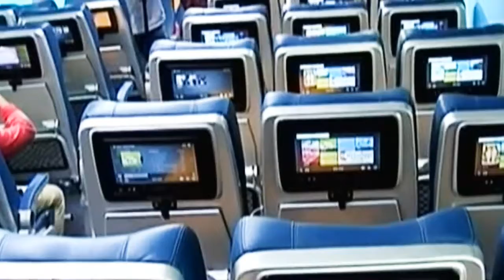Tejas Express facilities like flight | भारत की पहली हाईस्पीड Train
तेजस के एग्जीक्यूटिव क्लास का बेस फेयर 2540 और फूड के साथ 2940 रुपए होगा. चेयर कार में बेस फेयर 1220 और फूड के साथ 1850 होगा, जबकि शताब्दी में फूड के साथ एग्जीक्यूटिव क्लास के लिए 2390 और चेयर कार के लिए 1185 रुपए किराया लिया जाता है. अगर कोई टिकट बुक कराते वक्त फूड ऑप्शन लेता है तो कैटरिंग का चार्ज किराए में जुड़ा होगा. तेजस का बेस फेयर शताब्दी से 20% ज्यादा होगा.

तेजस एक्सप्रेस का ट्रेन नंबर 22119/22120 होगा. ये रेल मुंबई CST और करमाली के बीच चलेगी. तेजस सुपरफास्ट एक्सप्रेस कोंकण रेलवे रूट पर सप्ताह में 5 दिन चलेगी.